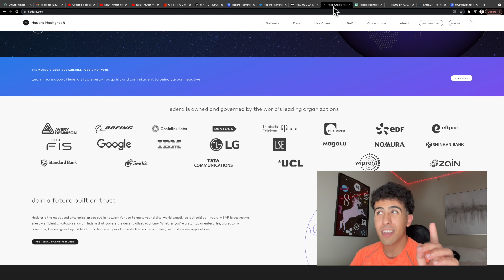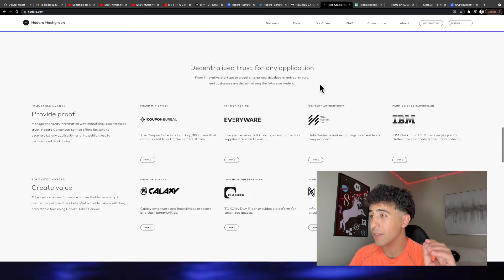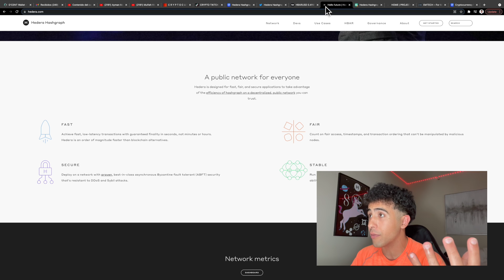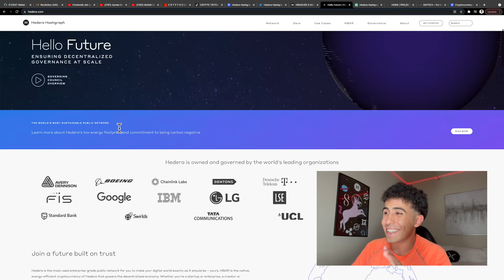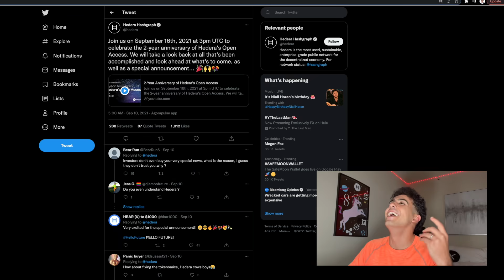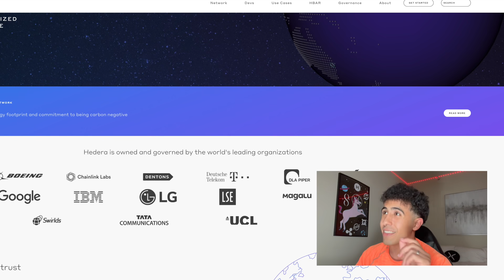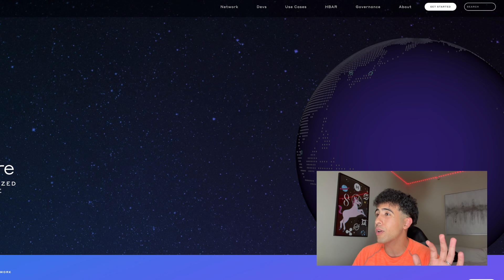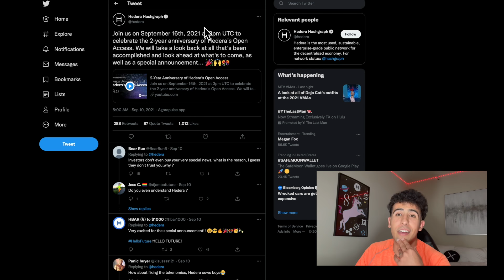HBAR IS DONE - THIS WILL SHOCK YOU ABOUT HEDERA HASHGRAPH!!! (SELL NOW)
SELL HBAR NOW! This is why some people are selling HBAR right now but this is also why you should NOT sell your HBAR. We can easily see a couple of dollars with the upcoming catalysts!!!